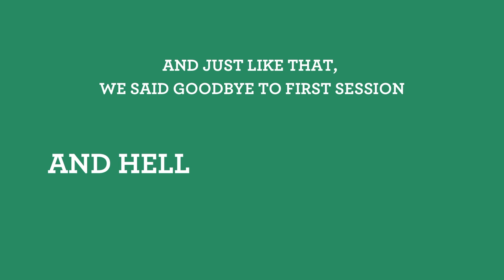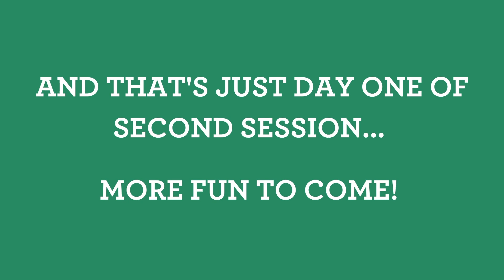Session 2 2021 Arrival Day - The Fun Continues!